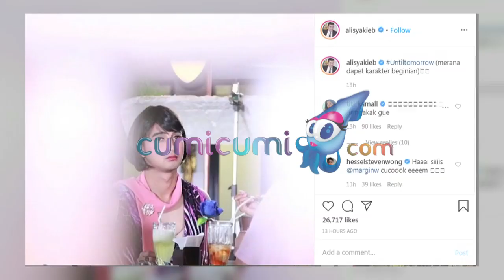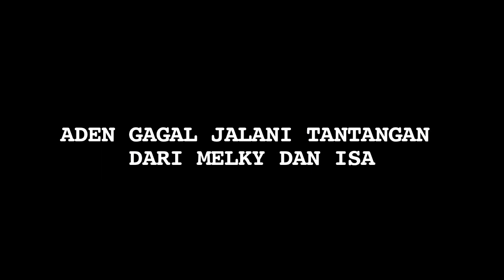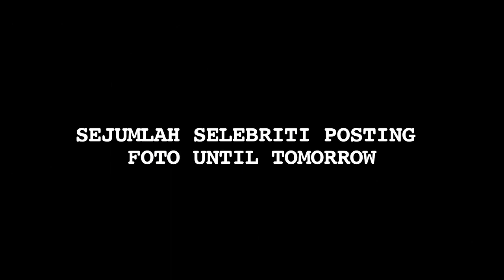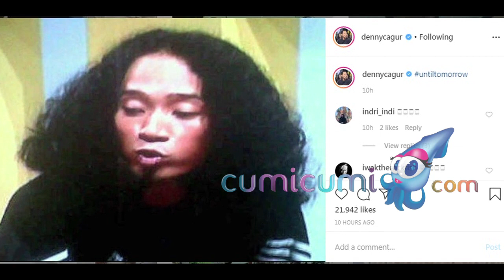Efek di Rumah Aja, Sejumlah Selebriti Ikuti Challenge Tebak Telor - Cumicam 31 Maret 2020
Melky Bajaj